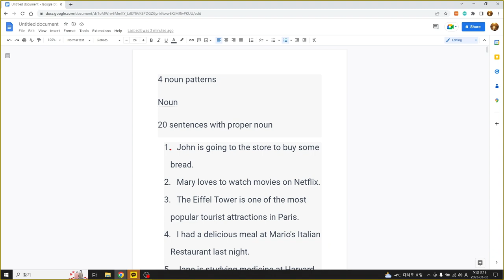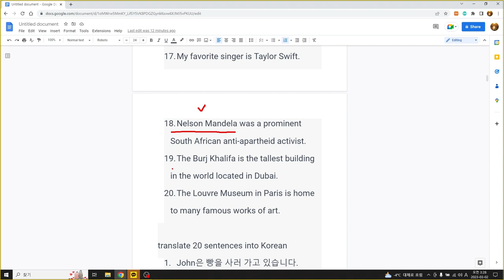영어공부 45 sentences with ChatGPT, 45문장 영어, 명사유형 1